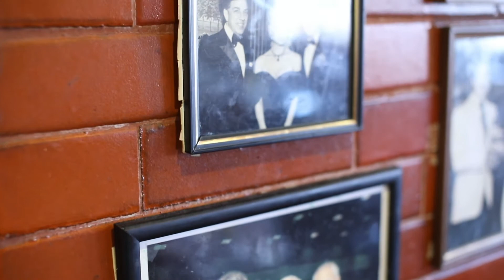Izzy's Deli ! "Curb Your Enthusiasm" location .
Where is the Best Deli in Los Angeles? Izzy's in Santa Monica. Brooklyn native, owner and  "Deli Lama"  Izzy Freeman talks to us about his key to success and what makes a good deli. We also talk about how the Deli became even more famous as the backdrop for some of Larry David's "Curb Your Enthusiasm" episodes. Where is "Curb Your Enthusiasm" deli? Authentic corned beef and pastrami on rye, matzo ball soup, kosher pickles, and roasted turkey are all a part of the experience at Izzy's .